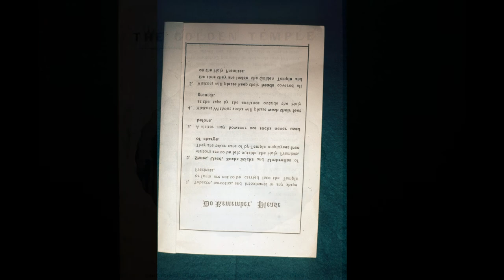Amritsar Panjabi ਅੰਮ੍ਰਿਤਸਰ; im nordindischen Bundesstaat Punjab 1977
Der Harmandir Sahib, im Deutschen oft Goldener Tempel genannt (richtig: Hari Mandir, Panjabi ਹਰਿਮੰਦਰ ਸਾਹਿਬ; Gottestempel) genannt, ist das höchste Heiligtum der Sikhs in Amritsar im indischen Bundesstaat Punjab. Erbaut wurde er vom fünften Guru der Sikhs, Arjan Dev, im 16. Jahrhundert und erfuhr weiteren Ausbau (eine goldene Kuppel) unter Ranjit Singh im 19. Jahrhundert.
Der Tempel ist mit Blattgold belegt und liegt auf einer Insel in einem künstlich angelegten See, dem Amrit Sarovar (von Sanskrit amrit, „Nektar“; sarovar, „Teich“, „See“). Umgeben ist der Tempel von einer Palastanlage. Diese hat je ein Tor auf allen vier Seiten, was die Offenheit der Sikhs gegenüber allen Menschen und Religionen symbolisieren soll. Im Tempel selbst werden während der Tageszeit Verse aus dem heiligen Buch Guru Granth Sahib rezitiert. Diese Gesänge werden musikalisch untermalt und sind über Lautsprecher in der ganzen Tempelanlage zu hören. Der Tempel ist immer geöffnet und wird täglich von tausenden Pilgern, darunter nicht nur Sikhs, besucht. Nachts ist es den Pilgern für maximal drei Tage gestattet, unter den Arkaden und in angrenzenden Räumen zu schlafen. In einem benachbarten Gebäude wird für diese Zeitspanne auch einfaches Essen angeboten. Dem Glauben der Sikhs zufolge kann, wer im heiligen Wasser badet oder davon trinkt, sein persönliches Karma verbessern. Die Anlage ist sehr gepflegt und wird täglich aufgewischt, im Tempelinneren sogar mit Milch.
Im ersten Stock über dem Haupteingang zeigt ein Museum die Leidensgeschichte der Sikhs unter den Hindus und Muslimen seit dem 17. Jahrhundert. Neben Waffen werden auch Gemälde der wichtigsten Sikhmärtyrer und -gurus gezeigt. Besonderer Wert bei der Auswahl der Bilder wurde offensichtlich auf die Darstellung der verschiedenen Folterarten vergangener Zeiten und das damit verbundene Leiden der Sikhs gelegt.
Der Goldene Tempel wurde vom fünften Guru der Sikhs, Guru Arjun Dev, im 16. Jahrhundert erbaut. In den Kriegen mit Ahmad Schah Durrani wurde der Tempel beschädigt und in den 1760er Jahren wiederhergestellt. Der Tempel erfuhr im frühen 19. Jahrhundert einen weiteren Ausbau, u. a. eine goldene Kuppel, unter dem Maharadscha des Punjab, Ranjit Singh. In die Schlagzeilen kam der Tempel im Jahr 1984 durch die Ausrufung des Staates Khalistan durch radikale Sikhs und der Erstürmung des Tempels durch Soldaten der indischen Armee in der Operation Blue Star. Als Reaktion auf die Erstürmung des Heiligtums, bei welcher der Sikh-Anführer Jarnail Singh Bhindranwale ums Leben kam, wurde die indische Ministerpräsidentin Indira Gandhi von ihren Sikh-Leibwächtern ermordet.  Weitere Operationen gegen Sikh-Extremisten im Tempel erfolgten im April 1986 (Operation Black Thunder) und im Mai 1988 (Operation Black Thunder II).

Quelle: Wikipedia